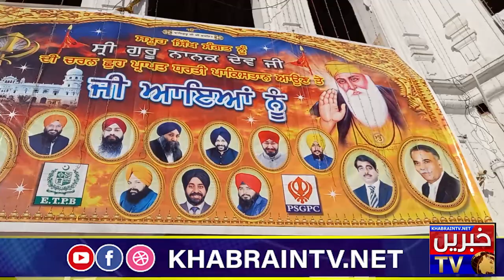Guru nanak Birthday exclusive from Gurudwara Sri Panja Sahib| Protocol of Sikh Yatrees | Gurupurab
2021gurpurbcelebrationsinnankana ahib
gurdwar janam sthan nankana sahib
nankana sahib pakistan
gurpurb 2021
gurpurb celebrations 2021
sikhs in pakistan
gurpurab 2021
guru nanak
gurpurab shabad
gurpurab status
mera baba nanak
baba nanak,gurpurab